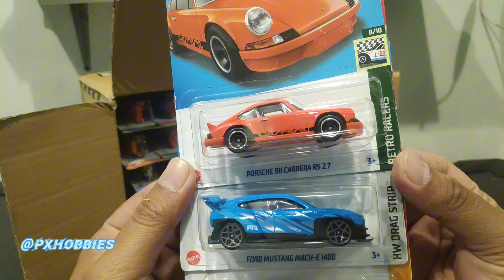UNBOXING HOTWHEELS CASE / LOT L 2023 - Toyota Supra Tuned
Unboxing Hotwheels 2023 Case L
Beli di N&J Toys

Super Treasure Hunt Case L 2023 '65 Mercury Comet Cyclone
Treasure Hunt Reguler Case L Masfast

Hot item Lot L 2023:
'94 Toyota Supra Fast And Furious Tooned
Chevy Bel Air Gasser
Toyota Land Cruiser
dll